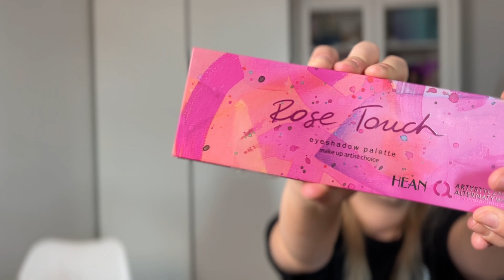Dałam się pomalować mojej obserwatorce 😱💄| kosmetyki | tricki | uczę makijażu 👀 jak efekt? 🤔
Cześć! Jesteś ciekawa/y jak pomaluje mnie moja obserwatorka? 😱
Jestem z niej mega dumna i samo spędzenie wspólnie czasu było super 🥺🩷

Skąd Się znamy? 🤔- STORYTIME